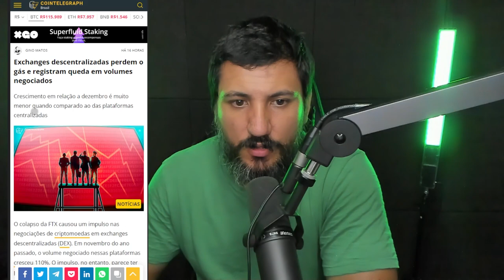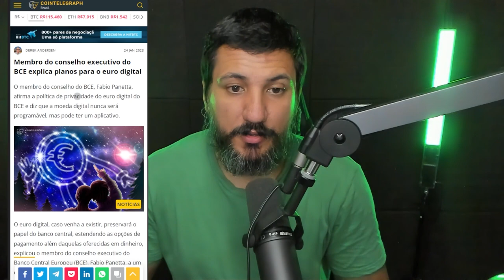ESPECIALISTAS NÃO SABEM MAIS NADA